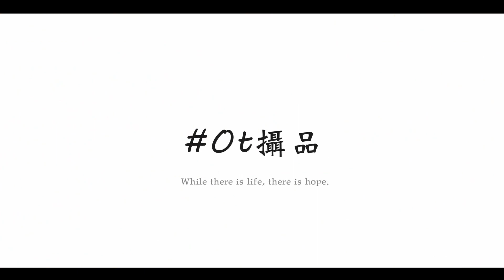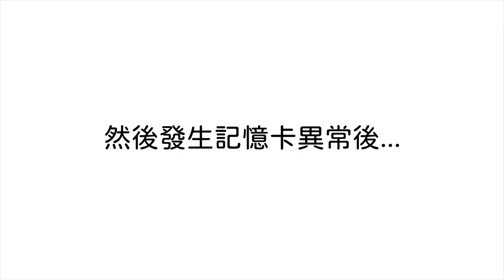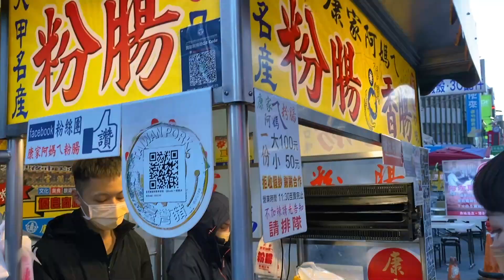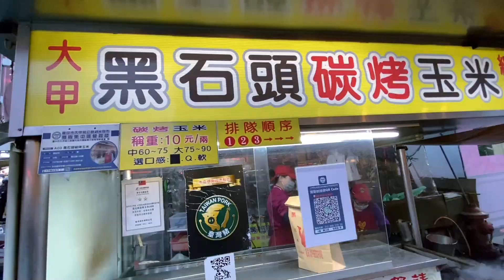【Vlog】台中出遊玩 Youtuber最害怕的事情 記憶卡故障啦！！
Youtuber最害怕的事情 記憶卡故障
沒錯啦新買的記憶卡換了一次還是壞掉 X!

本影片拍攝時間為2022.03

1.泰安泰安派出所櫻花林
地址：台中市后里區安眉路27號
2.廟東夜市
地址：台中市豐原區中正路167巷
3.后里花田綠廊
地址：台中市后里區堤防路456號
4.大甲買到變購物廣場
豐揚炸料担、一路發、阿媽ㄟ粉腸、裕珍馨、黑石頭碳烤玉米、大甲媽蚵仔麵線
5.苗栗頭份 夯臭豆腐
地址：苗栗縣頭份市東桃路66號351

Ot攝品 不定時更新影片 ✨